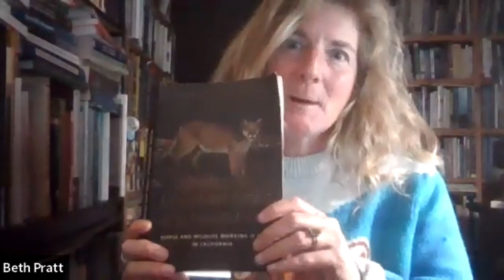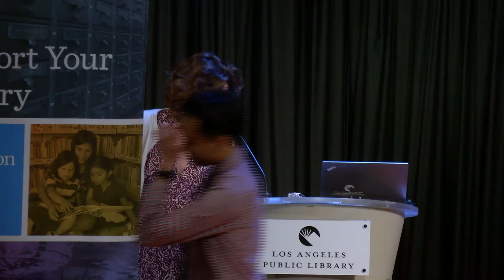How P-22 United Our CIty: Love Letters to L.A.'s Favorite Cat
Recorded Wednesday, February 22, 7:00PM
Featuring Beth Pratt, Martha Groves, Sherry Mangel-Ferber, Laura Nelson, Miguel Ordeñana, Alan Salazar, Alexander Vidal and others
Co-presented with the Los Angeles Public Library

This program features personal stories by various individuals who made a connection with P-22 and understand the immediate need for wildlife protection. The evening features California Regional Executive Director for the National Wildlife Federation’s Beth Pratt, journalist Martha Groves, author Sherry Mangel-Ferber, Senior Manager of Community Science for Natural History Museum Miguel Ordeñana, Chumash and Tataviam Elder Alan Salazar, and others.

About the Library Foundation of Los Angeles
The Library Foundation of Los Angeles provides critical support to the Los Angeles Public Library resulting in free programs, resources, and services available to the millions of adults, children, and youth of Los Angeles. Through fundraising, advocacy, and innovative programs, the Library Foundation strengthens the Los Angeles Public Library and promotes greater awareness of its valuable resources.

About the Los Angeles Public Library
The Los Angeles Public Library provides free and easy access to information, ideas, books and technology that enrich, educate and empower every individual in our city's diverse communities.